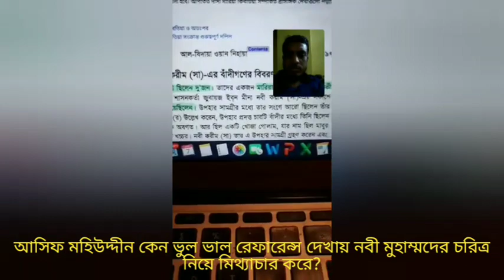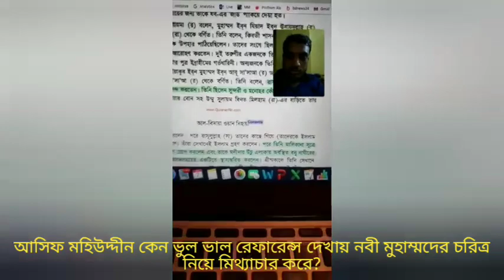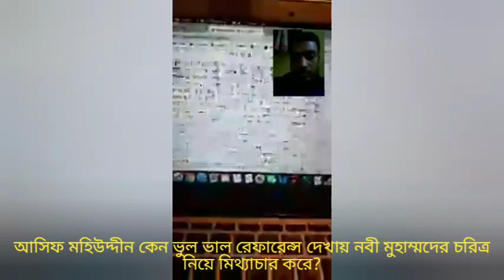আসিফ মহিউদ্দীন কেন ভুল ভাল রেফারেন্স দিয়ে নবী মুহাম্মদের চরিত্র নিয়ে মিথ্যাচার করে,এটা অমানবিক না?